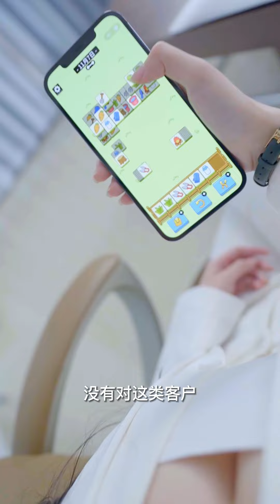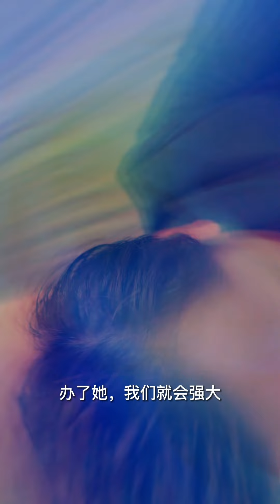一口氣看完《我的小姨是霸總》窮小伙艷福不淺，開局和美女總裁鴛鴦浴奪走她的初夜，本以為一夜情過去不料竟成為她的貼身保鏢，每天被她強制愛走向巔峰！爽文